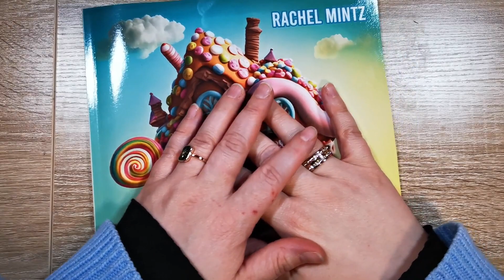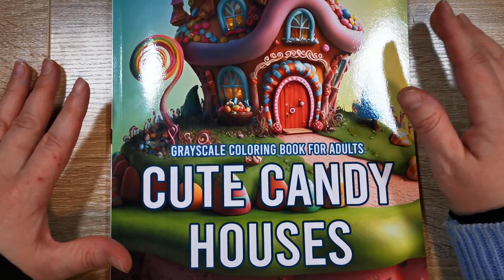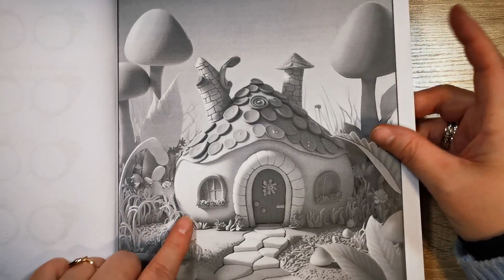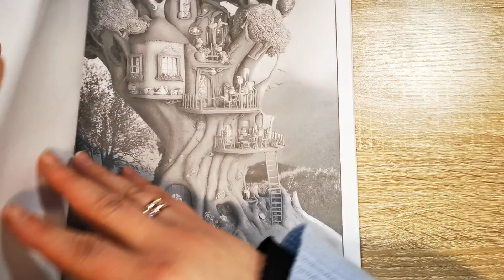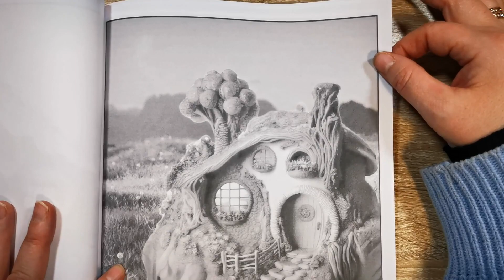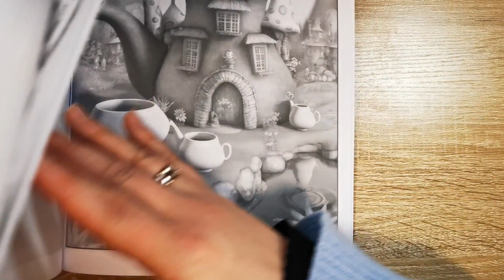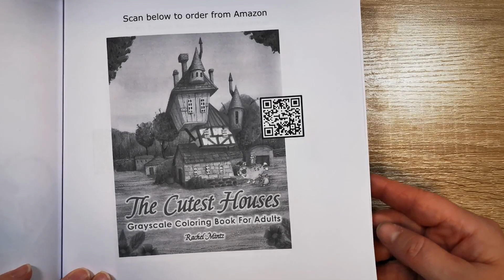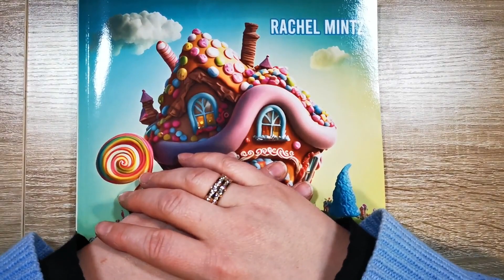New Book by Rachel Mintz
Hallo Ihr Lieben in diesem Video zeige ich euch mein Buch von Rachel Mintz - Cute Candy Houses.
Wünsche Euch viel Spaß beim zuschauen und bis zum nächsten mal.
Liebe Grüße eure Helene :-))
Hello, my dears. In this video I show you my colouring book by Rachel Mintz - Cute Candy Houses .
Greetings to your Helene :-))
Mein Equipment:
     Erstellt mit:
- Filmora Wondershare
- Musik ist von Wondershare Filmora